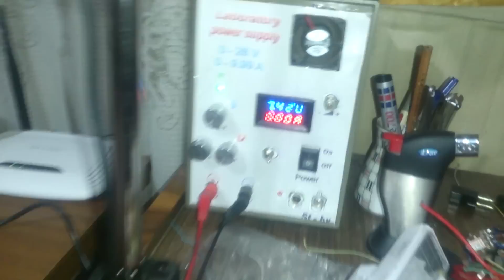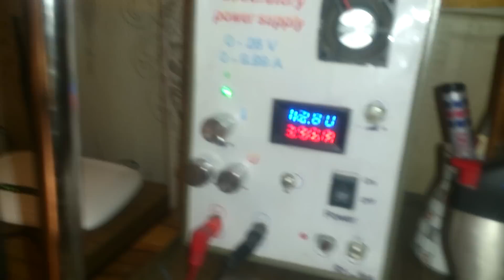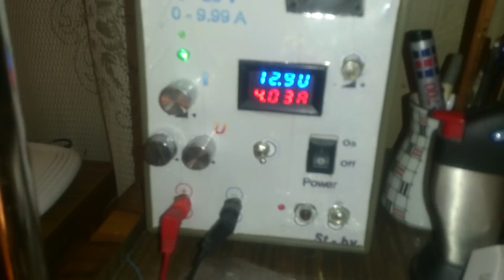Светодиодное освещение для дома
Поддержать проекты

webmoney
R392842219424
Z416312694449